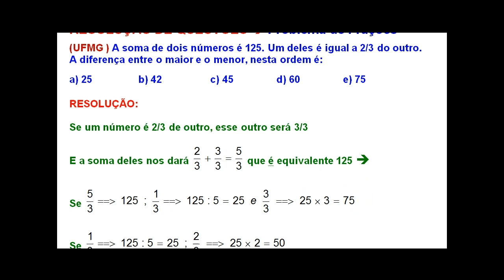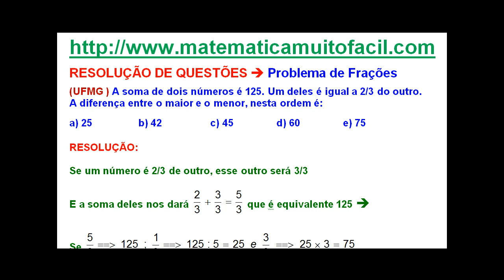## 2017 51 UFMG Problemas de Frações Questão 2017 51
## 2017 51 UFMG Problemas de Frações Questão 2017 51 - Videoaula Explicada pelo professor Luiz Fernando Reis do Vídeo educacional e livre para qualquer idade.Videoaula Explicada pelo professor Luiz Fernando Reis.